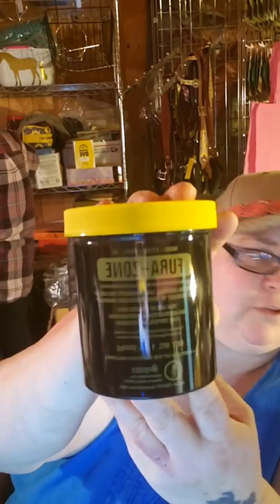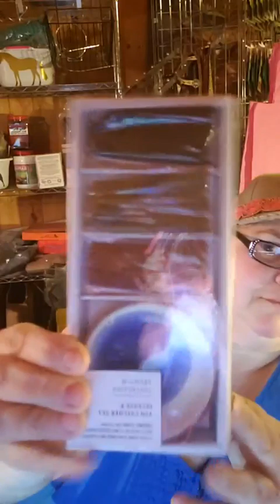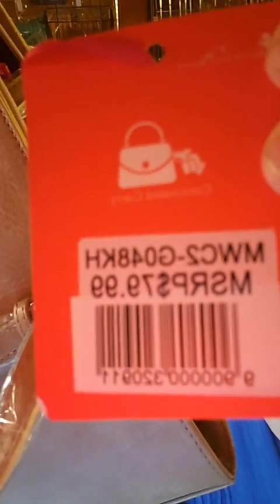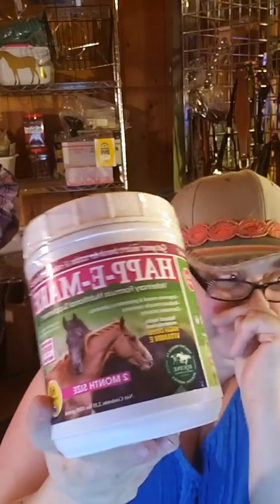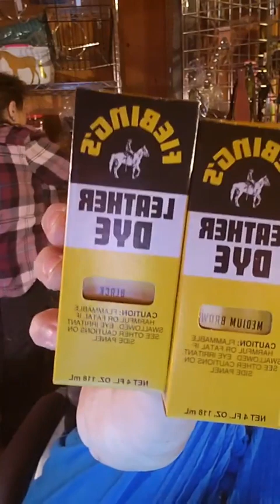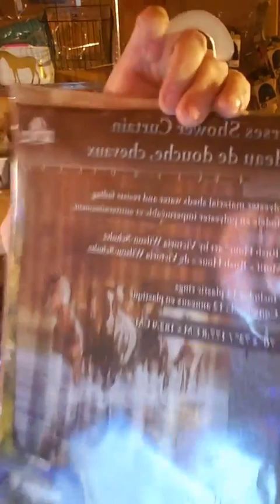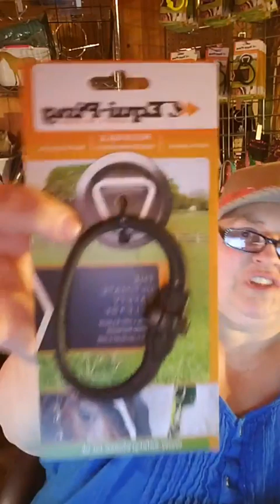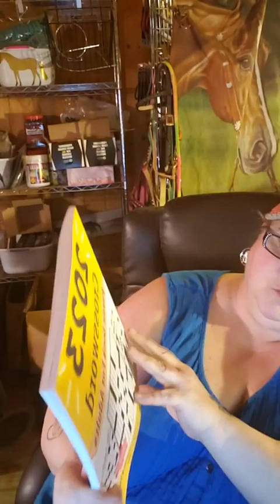1st sale of the New Year!!